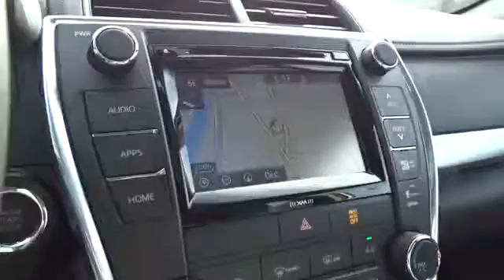2017 Toyota Camry San Francisco, Napa, Santa Rosa, Vallejo, Oakland, CA 2009955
2017 Toyota Camry